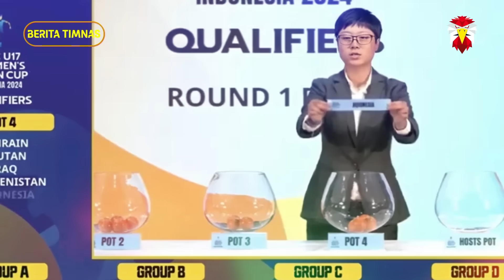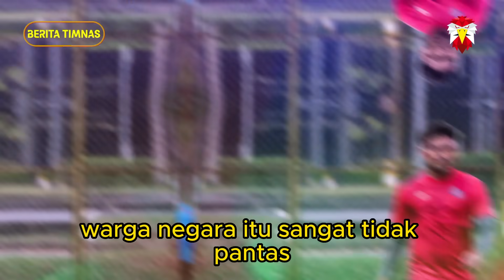🔴 AUTO JUARA ASIAN GAMES ‼️ 5 Kabar Gembira Timnas Indonesia Pagi Ini~ Luis Milla Pelatih Baru U-17❓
1. Drawing Asian Games 2023, Timnas Indonesia Dapat Grup Mudah Gara Gara Aturan Ini.
2. Luis Milla Ditunjuk Erick Thohir Jadi Pelatih Timnas Indonesia u 17 Gantikan Bima Sakti Jadi Harapan Saya.
3. Malaysia Auto Menangis Kejang. Saddil Ramdani Berikan Jawaban Menohok.
4. Kenang Laga Kontra Argentina, Jordi Amat Ngebet Ingin Tahu Tim Kuat Mana Lagi yang Akan Dilawan
5. Media Malaysia Puji Marselino, Prediksi Masa Depan Cerah di Eropa.